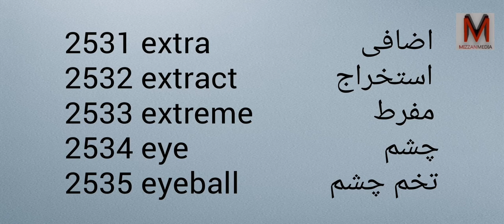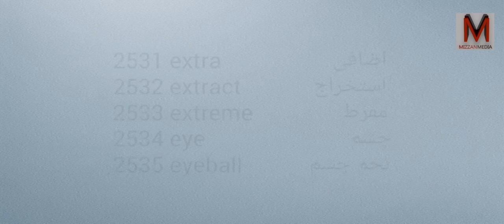Learn Farsi and English with Pronunciation - Part 127